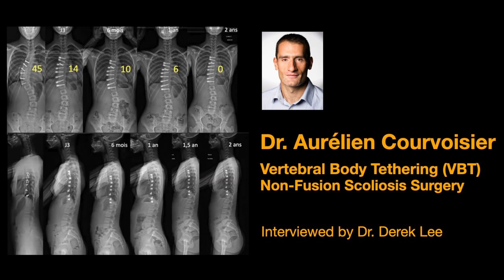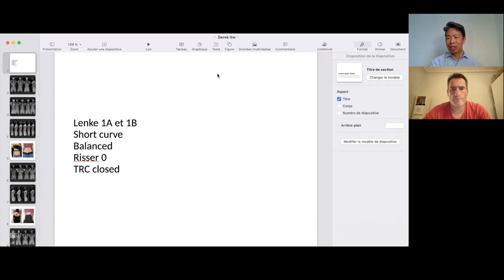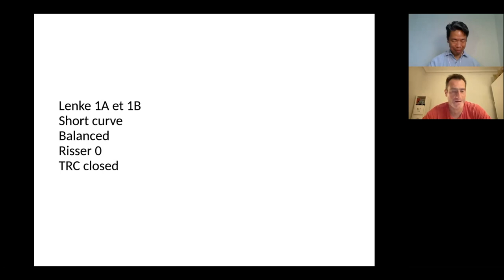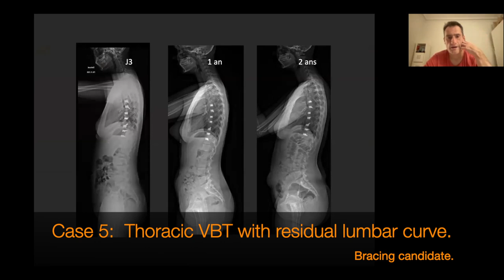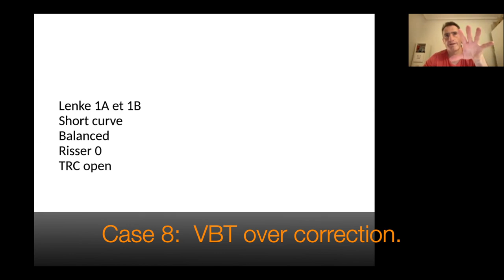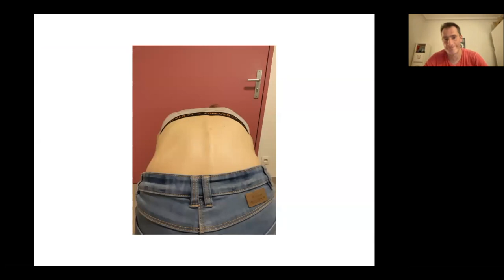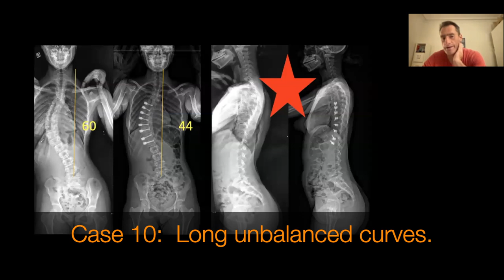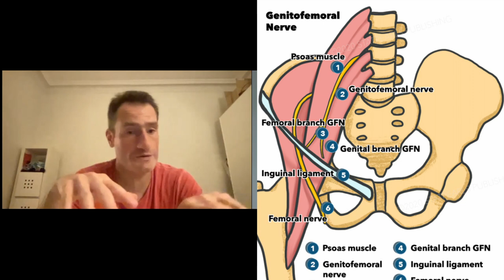Pr. Aurélien Courvoisier, Vertebral Body Tethering Non-Fusion Scoliosis Surgery, by Dr. Derek Lee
0:00  Chapters
0:51  First exposure to Vertebral Body Tethering (VBT).
2:45  First VBT surgery.
3:25  Vertebral Body Stapling.
4:42  Initially used VBT for growing spines to confirm bone growth modulation.
5:28  Started using VBT for mature spines to stabilize flexible curves.
6:43  VBT parameters for more mature spines.
7:28  Perspective on tether ruptures with mature spines.
8:13  Bone remodelling in mature spines.
10:12  Patients want to keep the spine flexible and not an irreversible surgery.
11:37  Pr. Courvoisier:  Lumbar fusion surgery is demanding.
12:33  VBT surgeons can offer different surgical options:  VBT or fusion.
13:38  Selective thoracic fusion.
15:32  Perspective on disc release for stiffer spines.
16:55  Hybrid scoliosis surgery.  Combining fusion and VBT.
21:25  Number of VBT surgeries performed to date?
22:34  Case 1:  Perfect VBT patient parameters.
25:17  Case 2: Staples & flat ligament followed by screws & tether.
26:40  Case 3: Thoracic VBT.
27:16  Case 4:  Thoracic VBT.
27:28  Case 5:  Thoracic VBT with residual lumbar curve.  Bracing candidate.
28:28  Case 6:  Thoracic VBT.
28:25  Case 7:  Thoracic VBT.
29:34  Case 8:  VBT over correction.
30:49  Case 9:  VBT over correction.
31:40  VBT works.  But timing of the surgery is challenging.
32:09  Case 10:  Long unbalanced curves.
32:48  Case 11:  Long unbalance curves.
32:54  Case 12:  Thoracolumbar curve.
33:35  Double tethers.  No longer minimally invasive surgery.  Psoas has to be widely dissected.
34:53  Impact of single and double tethers on psoas muscle.
36:17  Retroperitoneal arthroscopy for lumbar tethers.
38:19  Psoas complications with lumbar VBT.
40:06  Medication for nerve pain.
41:22  Future of scoliosis treatment.
43:50  Scoliosis detection and screening is key.